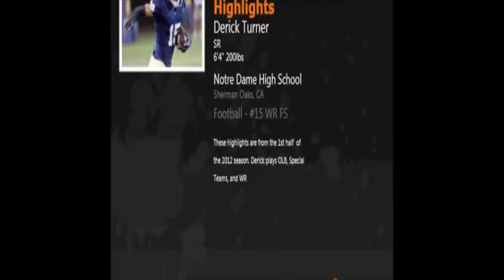CSA-PrepStar Athlete Derick Turner